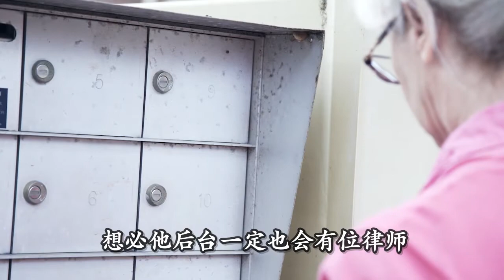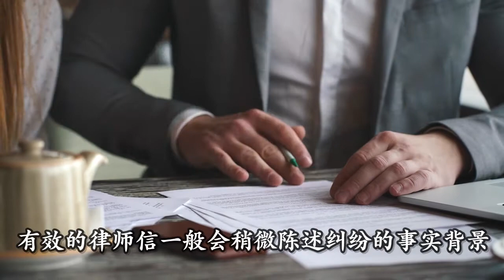🔥🔥房地产纠纷中❗ 律师信起关键❗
房地产的纠纷种类包罗万象，比如房屋买卖、房东房客、邻里之间、投资合伙、银行贷款、装修改建、营建瑕疵、住房歧视、土地开发、环境污染、土地征收、产权争夺等诸多方面。纠纷若不即时化解，大事化小，小事化无，就很可能准备打官司，演变成不可收拾的局面。

打官司或不打官司打官司乃属劳民伤财之事。尤其华人一般很怕打官司，一听到“打官司”这三个字就会有一种不寒而栗的感觉。但是既然美国是一个法制国家，在发生纠纷的时候，事先了解自己的法律权益是什么是必要的。尤其是争吵越激烈，心情越激动，就会产生那种不甘心给人欺负或占便宜的感受，此时如果找到一位与自己产生共鸣的律师，就会信心大增，连一位向来胆小如鼠、顾忌经济压力的人也会突然间高呼“打！”。

但是打官司很少是完全没有风险的，一个人的案子也很少是十全十美的，绝大多数的时候一定是两方在处理事情时有一些不妥之处，譬如赶时间、缺乏沟通、贪婪、缺乏经验、没做好功课等因素，都是发生纠纷的根源，因此大多数的案子当中双方都会各有破绽，若过去每一个步骤都处理的妥当的话，很可能就不会搞到要打官司了。万一私下解决不了，需要主动的一方很可能就会采取法律行动，一般会先请求律师发出一封律师信，希望凭一封信就能够让对方知难而退，完全接受自己的条件，而同意妥协。

凶狠律师信未必效果好不过，律师信的功效取决于很多因素，除了对方的经济实力及心态以外，还有律师本身的信誉与权威。假如对方的实力强，想必他后台一定也会有位律师，他的律师除了会用他的法律知识与经验帮他分析他的权益与风险外，还会试图探听对方的律师的背景。如今网络如此先进，一打开电脑上网，你律师的背景就可以一目了然。如果你的律师是某一方面的专家，而且是一位律师界中颇受同业尊敬的佼佼者，且办案非常的专业，具有“说得出来就做得出来”的作风，那么他所写的信也比较受对方的尊敬与重视。

但是律师信誉也只能够带来一半的功效而已，其他还要端看信件的内容。有些客户希望律师用严厉的口气写信，越凶越好。但是光靠“凶”未必能够能达到效果，有时后反而会收到反效果。最好还是先看对方是什么人物，但千万别太低估自己的敌人。就算对方没有实力，也未必一定要用太“凶悍”的字眼来写这封信，比如住在旧金山的租客虽缺乏实力，但也能从维护房客权益的非营利组织获取免费的法律保护。

事实陈述考虑阅读者律师信上所用的文字及其文笔，对于一位没受过法律教育的人往往会产生一些心理上的作用，但是在专业律师的眼里未必如此。有效的律师信一般会稍微陈述纠纷的事实背景，再把加州法律运用于其中，分析必须正确，否则就会让对方的律师觉得你所雇用的律师非常不专业，马上会对你的律师失去尊敬，因此信件不仅没达到效果，反而提升对方的信心。

一位律师在写律师信时要随时考虑将来这封信会出现在其他律师的面前，小心这封信会给他带来形象的破坏，日后他写的律师信就会越来越没有功效，因为同业者会越来越不尊敬他。

并非每一个情况下所写的律师信就能解决纠纷，一般在单纯的地产纠纷而且你的法律立场很明朗的有利的情况下所写的律师信的成功率较高，例如买卖房屋订金没收或退还、房东房客押金减扣等纠纷情况，此类比较常见到一封信就完全解决纠纷的效果。但是在其他比较复杂的情况，如界线或产权等纠纷就不是一封信能够解决得了的。当然，假如一封信就能够彻底解决纠纷，客户也许会觉得律师所提供的服务“务”超所值，只需要花几百块钱就能够省下上万的诉讼费。

解决纠纷要有诚意尽管一封律师信未能解决问题，但也扮演着极重要的角色。信的内容会透露出一方对整个纠纷的看法及态度，也反映出他的修养与内涵，对于未来对方与你解决纠纷的态度也会有所影响。

尽管在你理亏的情况下，虽然不致于明显地认错赔罪，但未免对方将来在诉讼中拿来对付你，我们也可以透过律师信向对方表达你的诚意。例如房东无意中触犯了住房歧视法律，律师在写律师信与房客沟通时就要特别谨慎，因为房客很可能已投诉至有关州及联邦住房歧视部门，这封信很可能将来会出现在它们眼前。

万一与房客私下解决不了纠纷，若信显示出房东的态度过分强硬，有意利用律师信压制房客，而房东有很明显地有歧视行为，政府有关部分就会认为房东仍然“执迷不悟”，决定展开全面调查，收集充分证据准备将来把此案交给首席检查官提诉，房东就很可能陷入一发不可收拾的境地，后果不堪设想。

反之，若房东表示愿意尽早作出弥补及改过，就不需要面对严重处分。律师信在地产纠纷当中所扮演的重要角色是无可厚非的。写律师信时应当给予多层面的思考，包括客户及对方的法律立场、心态、实力及未来的可能读者，如果能够利用适当的口气与态度或许才能达到你要的效果，如愿以偿。
# 律师资讯 # 房屋买卖租赁 # 房屋买卖租赁